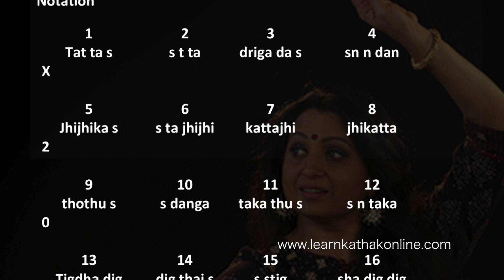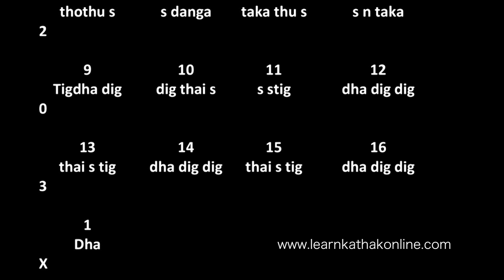Parmelu Ka Tukra Definitions and Notations | Learn Kathak Online by Guru Pali Chandra | Lesson 124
Watch Guru Pali Chandra’s specially compiled chart acknowledging the beginners of Kathak with the concept Parmelu ka Tukra. This video tutorial aids the learners to gain in depth knowledge about the concept. The notations presented in the chart is the most apt reference material pupil can depend on. Guru’s aim behind offering the chart is to help the learners attain proficiency and perfection through practice.